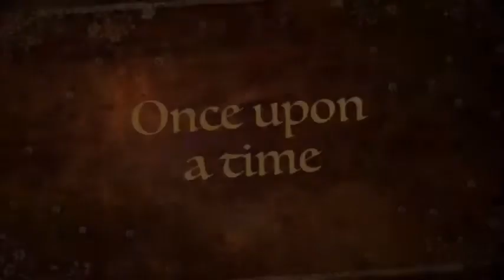Seerat e Rasool ﷺ Part 2/7 Urdu